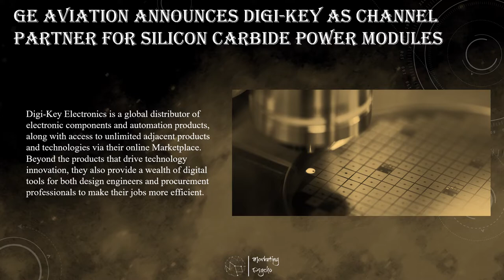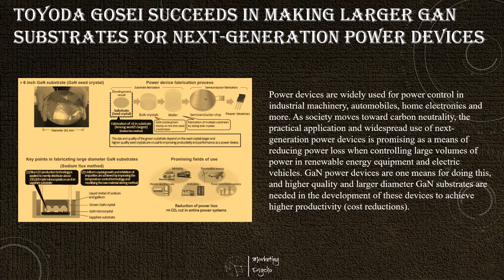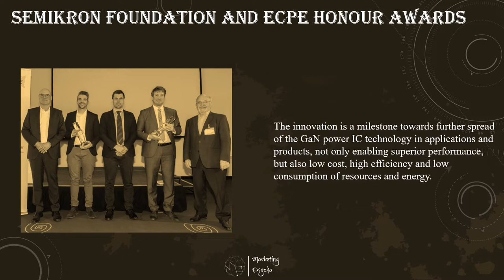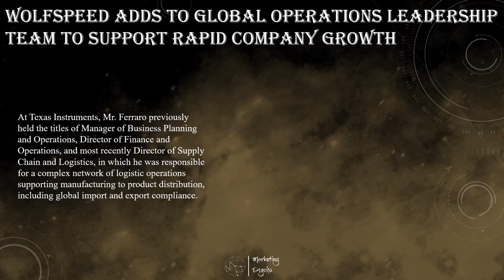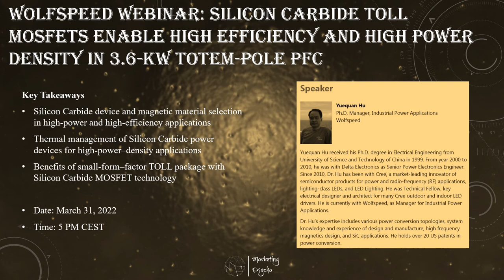Power Semiconductors Weekly Vol 61. Marketing Psycho power semiconductors market overview.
This is Marketing Psycho podcast covering the latest news from power semiconductors industry. Delivered to you by Alexey Cherkasov every Tuesday.

All news can be found:

• GE Aviation Announces Digi-Key as Channel Partner for Silicon Carbide Power Modules
• Toyoda Gosei Succeeds in Making Larger GaN Substrates for Next-Generation Power Devices
• SK Siltron to Spend $845 million on New 300mm Wafer Plant
• Wolfspeed Adds to Global Operations Leadership Team to Support Rapid Company Growth
• Wolfspeed Webinar: Silicon Carbide TOLL MOSFETs Enable High Efficiency and High Power Density in 3.6-kW Totem-Pole PFC